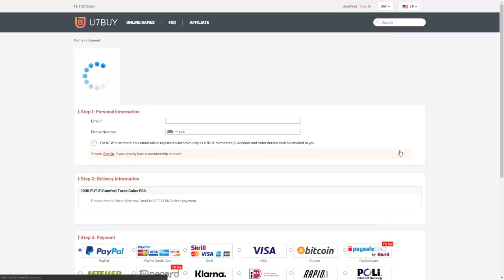THIS IS WHAT I GOT IN 36,000 FIFA POINTS FOR TOTS! FIFA21 ULTIMATE TEAM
Fifa 21, Ultimate team, Community, EFL, TOTS, Team Of The Season, Pack Opening, Packs, SBC